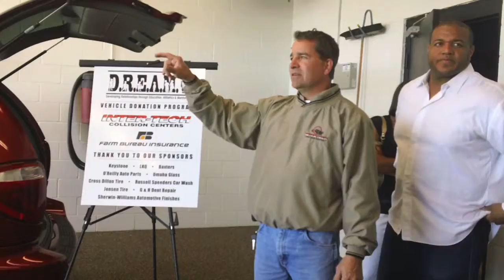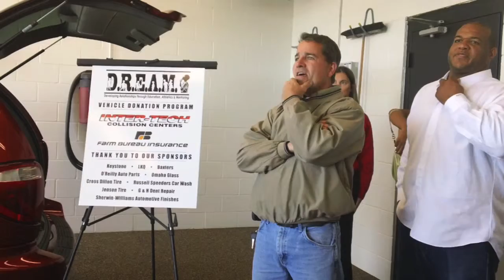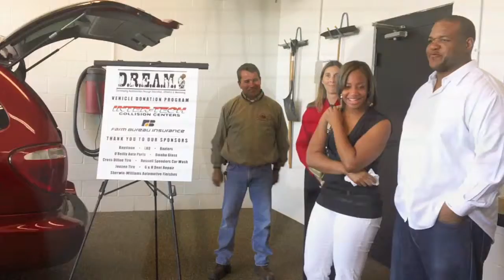DREAM Vehicle Giveaway